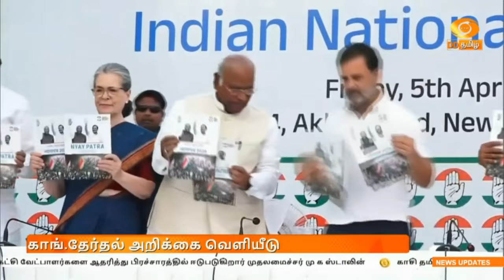இரவு 7.00 DD தமிழ் செய்திகள் [05.04.2024] DDதமிழ் செய்திகள்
1) உலக நாடுகள் கொரோனா பெருந்தொற்றால் ஸ்தம்பித்திருந்த நிலையில் இந்தியா 5 வது மிகப்பெரிய பொருளாதார நாடாக உருவெடுத்தது - ராஜஸ்தான் தேர்தல் பரப்புரையில் பிரதமர் நரேந்திர மோதி பேச்சு.

2)   நாடு முழுவதும் சாதிவாரி கணக்கெடுப்பு  உள்ளிட்ட அம்சங்களுடன் காங்கிரஸ் தேர்தல் அறிக்கை வெளியீடு - மக்களின் பத்து ஆண்டுகால கோரிக்கை என  ராகுல் காந்தி பெருமிதம்

3) காங்கிரஸ் தேர்தல் அறிக்கை மக்களை ஏமாற்றும் வேலை - பொய் வாக்குறுதிகளே இடம்பெற்றுள்ளதாக பாஜக விமர்சனம்

4) கடலூர், விழுப்புரத்தில் திமுக மற்றும் கூட்டணி கட்சி வேட்பாளர்களை ஆதரித்து பிரச்சாரத்தில் ஈடுபடுகிறார் முதலமைச்சர் மு க ஸ்டாலின்

5)  காசி தமிழ் சங்கமம் நிகழ்ச்சியின் மூலமாக பிரதமர் நெசவுத் தொழிலை மேம்படுத்தியதாக தமிழக பாஜக மூத்த தலைவரும், மத்திய இணையமைச்சருமான எல் முருகன் பேச்சு

6)    தமிழ்நாட்டிற்கு நிதி ஒதுக்குவதில் மத்திய அரசு பாரபட்சம் - திமுக இளைஞர் அணி தலைவர்  உதயநிதி ஸ்டாலின் குற்றச்சாட்டு

7)    தமிழ்நாட்டில் மட்டுமே பள்ளி குழந்தைகள் போதைப்பொருளுக்கு அடிமையாகும் அவலநிலை நீடிக்கிறது - பாஜக மூத்த த‍லைவர் பொன். ராதாகிருஷ்ணன் குற்றச்சாட்டு

8) வாக்குப்பதிவு குறைவாக உள்ள இடங்களில் பூத் வாரியாக செயல்திட்டங்கள் வகுத்து வாக்காளர்களுக்கு விழிப்புணர்வை ஏற்படுத்த வ‍ேண்டும் - மாவட்ட தேர்தல் அதிகாரிகளுக்கு இந்திய தேர்தல் ஆணையம் உத்தரவு

9)   வங்கிகளுக்கு ரிசர்வ் வங்கி வழங்கும் கடனுக்கான ரெப்போ வட்டி விகிதங்களில் மாற்றமில்லை - ரிசர்வ் வங்கி பணக்கொள்கை குழு கூட்டத்தில் முடிவு

10) ஐ பி எல் கிரிக்கெட் தொடர் : சென்னை - ஐதராபாத் அணிகள் இன்று மோதல்.